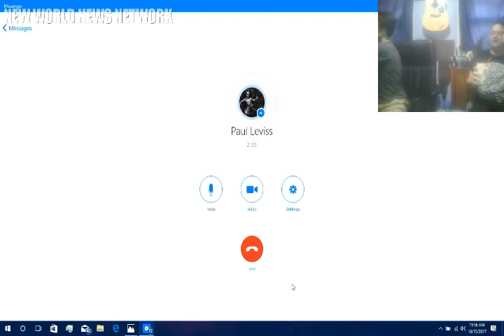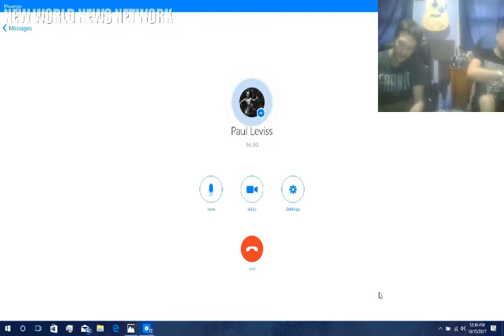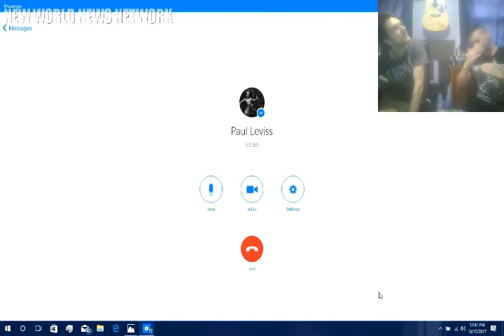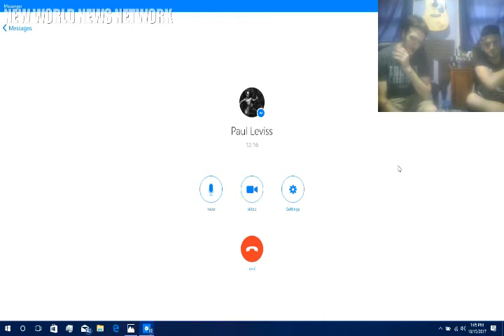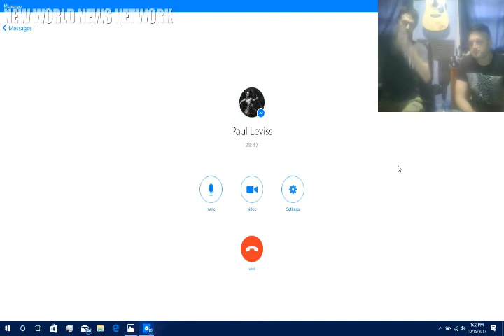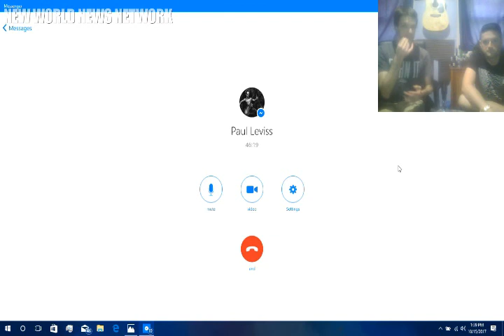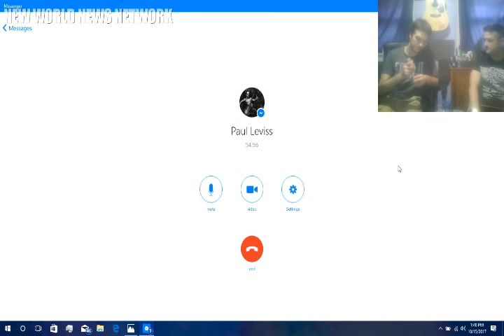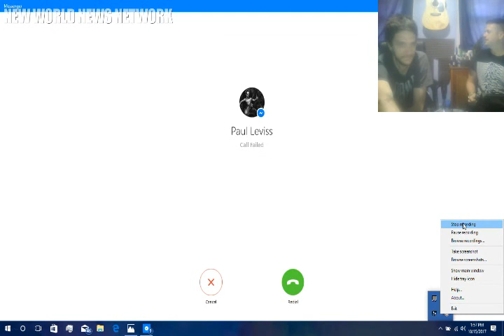NWNN - Weinstein/Hollywood Sex Abuse & The Vegas Cover Up Continues: Special Guest: Brett Laffin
TWITTER2 - @ECHOSCAPE
XBOX - JAMIESTARRMUSIC